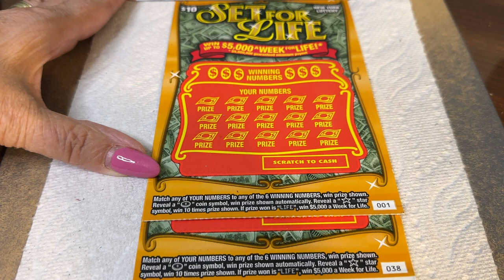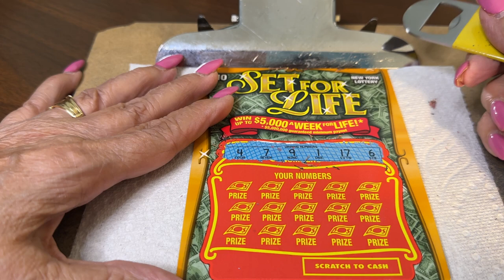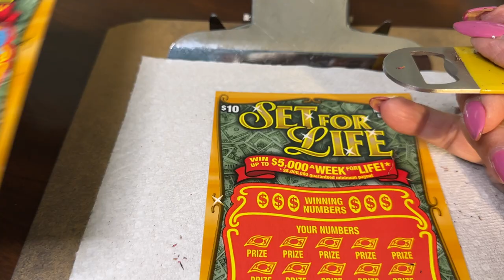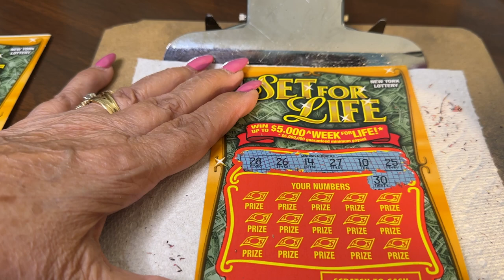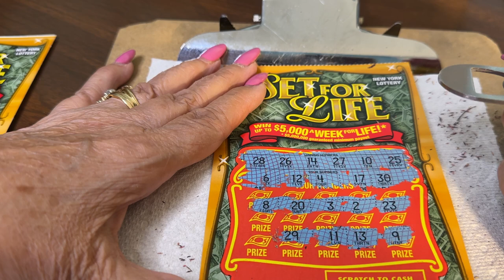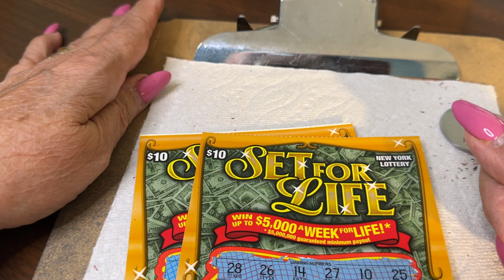$10 SET FOR LIFE - Lottery Bengal cat Scratch Off NYS instant win tickets - Did we get a Big Win??